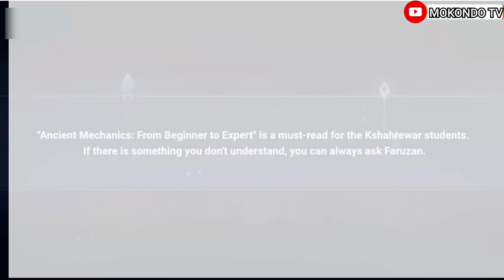Genshin Impact 3.3 - New Web Event: The Six Faces Of Wisdom (Alhaitam)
🔴Genshin Impact 3.0 - Metamorphosis of Wood: Assemble 3 Complete Aranara Carvings

🔴Genshin Impact 3.0 - Metamorphosis of Wood, Assemble 4 Complete Aranara Carvings

🔴Genshin Impact 3.0 - How to get Aranara carvings For Furniture in Serenitea Pot

🔴Aranara's Choir Singing Cut Scene | Genshin Impact 3.0

🔴Genshin Impact 3.0 Sumeru - Nilou The Dance of Sabzeruz, Cut Scene

🔴Genshin Impact 3.0 - Alhaitam Vs Scarlet Boss Fight in Port Ormos, Cut Scene

🔴Genshin impact 2.5 New Events
Of Drink A Dreaming, Bartender events
 (Full gameplay walkthrough) Update Everyday

please help
because I don't have a job/Money during the pademic in Indonesia
just play & Create content of genshin impact all night long
to make a Money for my life and family

I am the man playing
Genshin impact With potato phone
All day all night long

until 100,000 on this month

🔴Genshin Impact - All
Zhongli location After lantern Rite Festival

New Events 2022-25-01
🔴Genshin impact 2.4 Fleeting colors in Flight
Full Gameplay walkthrough

🔴 Genshin Impact
A Study in potions Events challenge
(gameplay walkthrough)

🔴Genshin Impact - Hereafter World quest

🔴Genshin Impact Guide - Traveler's Pictures Book Web Event Gameplay walkthrough

Genshin impact 2.3 New Events: Shadows Amidst Snowstorms Gameplay

until to Reach 1 million Views in this Month
🔴Genshin Impact 2.1 Update - Kaedehara Kazuha, Lumine & Yae Miko Vs Ei Baal (Raiden shogun) Cut Scene

🔴 Genshin Impact 2.1 Baal Raiden shogun Killing La Signora (Cut scene)

🔴 Genshin Impact Fishing Guide Gameplay